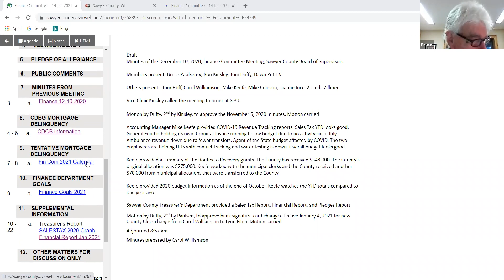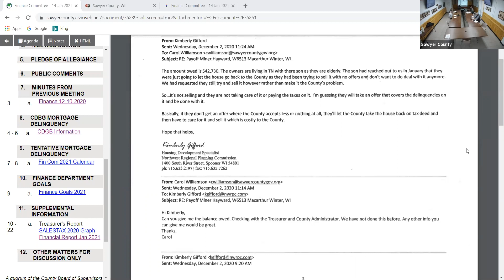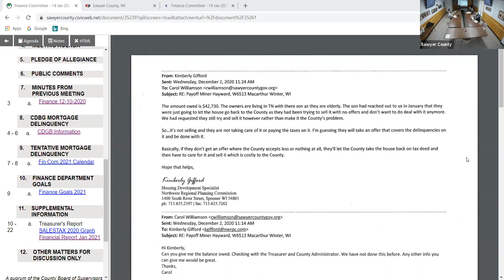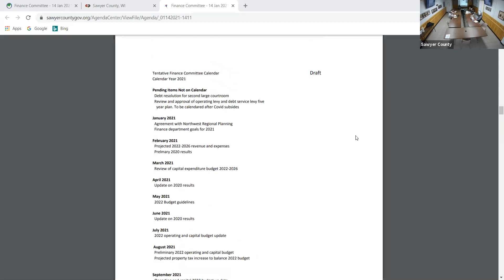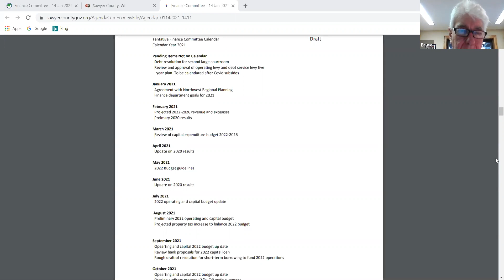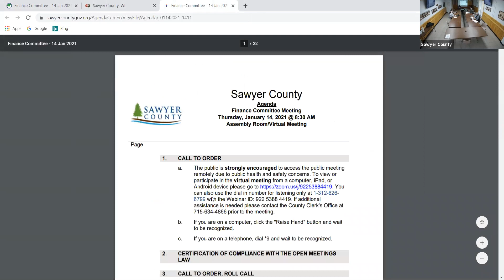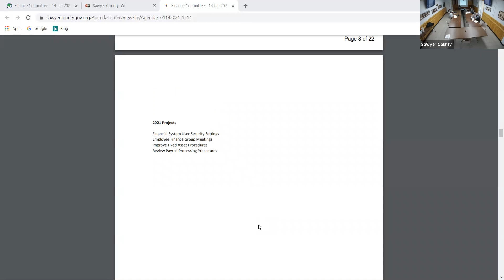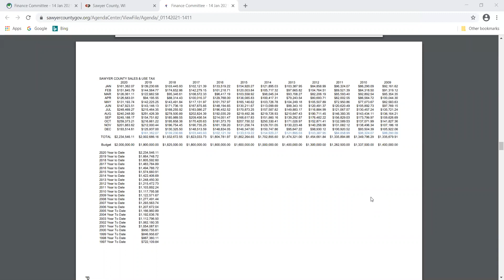Finance 2021 01 14